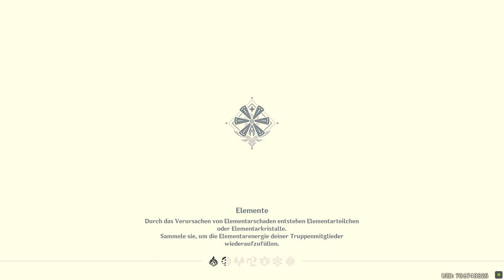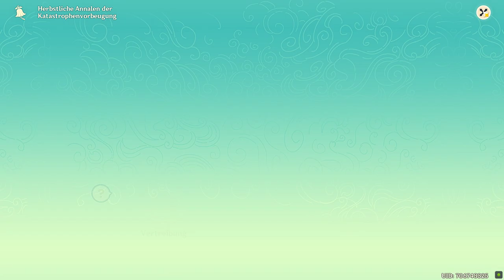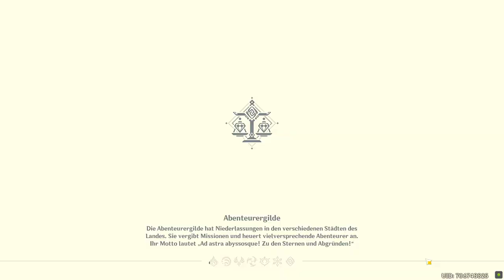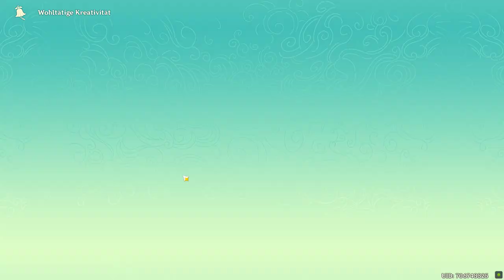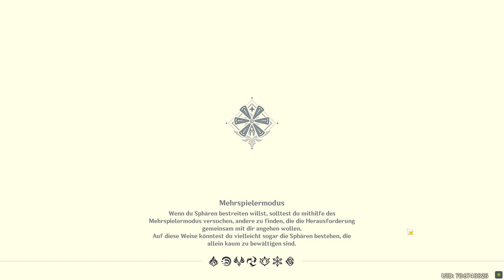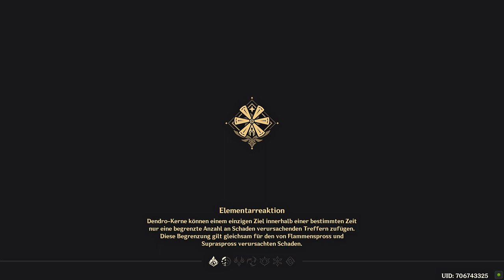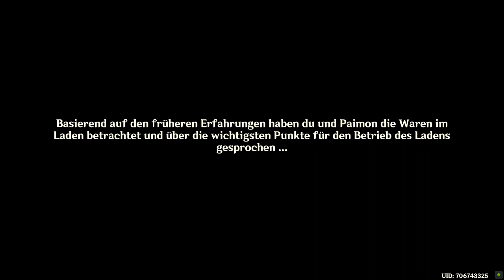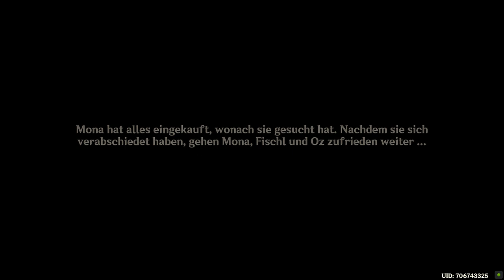Genshin Impact - Event - In Bechern schwingende Lieder - T1 - 2022.10.01